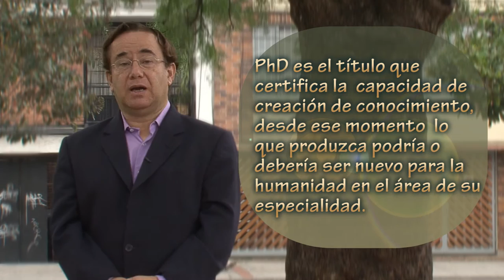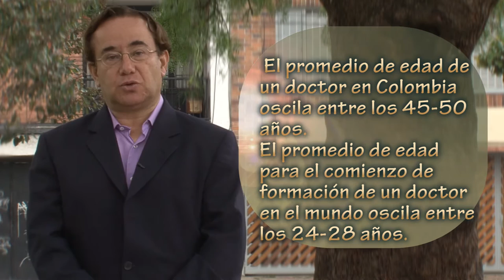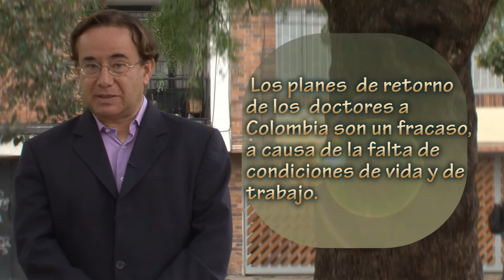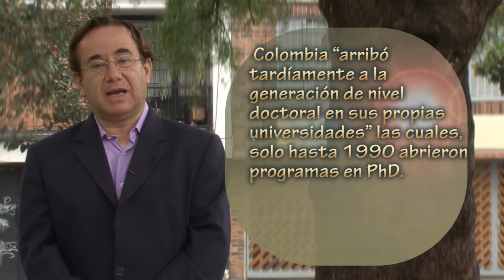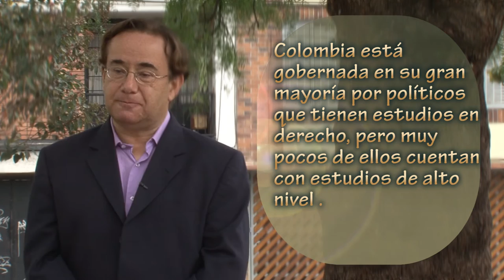Noticiero Ciencias de la complejidad, ¨ PhD en Colombia ¨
PhD es el título que certifica la capacidad de creación de conocimiento, desde ese momento, lo que produzca podría o debería ser nuevo para la humanidad en el área de su especialidad.
Colombia es gobernada por políticos que tienen estudios en derecho, pero muy pocos de ellos cuentan con estudios de alto nivel.